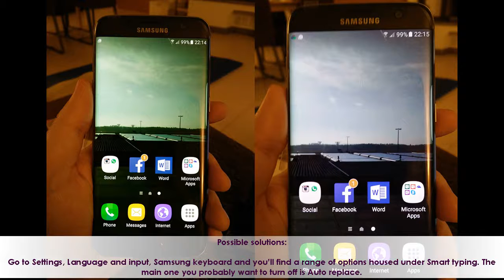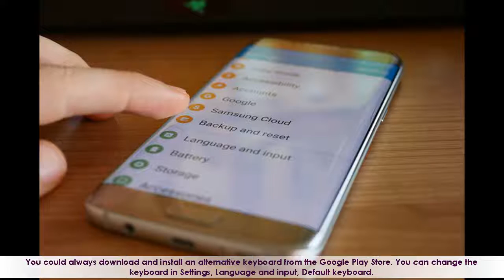Samsung Galaxy S7 Autocorrect Issue | Possible Solutions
Go to Settings, Language and input, Samsung keyboard and you’ll find a range of options housed under Smart typing. The main one you probably want to turn off is Auto replace.

The predictive text should learn what words you use the more you type, but keep in mind that you can easily get rid of irritating suggestions that keep popping up. To do so, tap and hold on them, then tap OK to remove them from your list of learned words.

You could always download and install an alternative keyboard from the Google Play Store. You can change the keyboard in Settings, Language and input, Default keyboard.

Social Media-